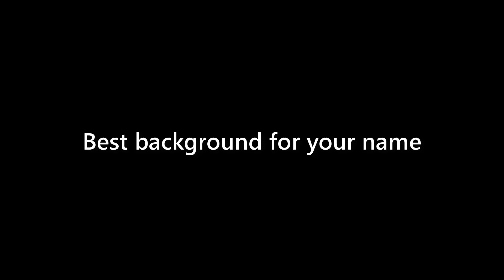Anastasia Dotson - appearance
Name Look - Anastasia Dotson - appearance. In this video we present "Anastasia Dotson" name look and feel in various scenarios.
This video will cover:
How does "Anastasia Dotson" look as a personal letterhead?
How does "Anastasia Dotson" look on a business card?
How does "Anastasia Dotson" look on a computer/laptop screen?
How does "Anastasia Dotson" look with different background colors?
How does "Anastasia Dotson" look with various fonts?